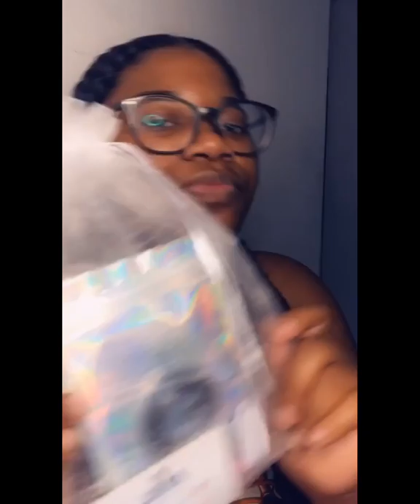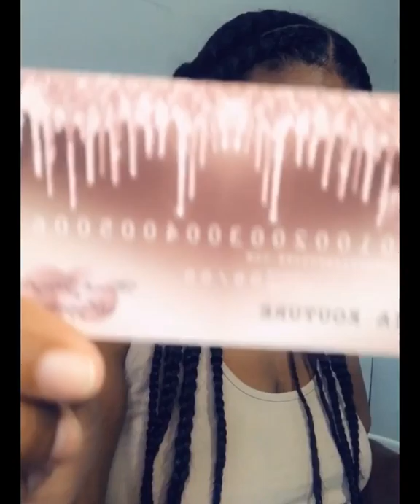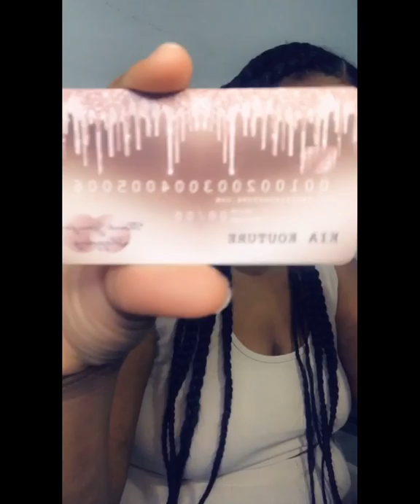Kia Kouture Presents: Mink Lashes *Sneek Peak*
Follow my Kia Kouture Mink Lashes IG at:
KiaKouturelashes_